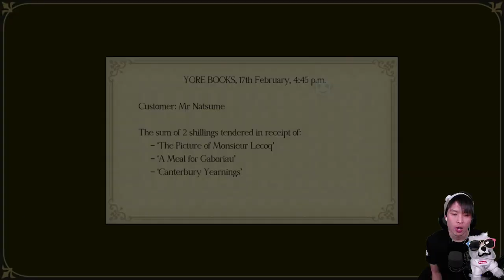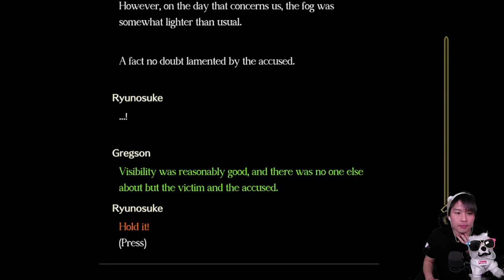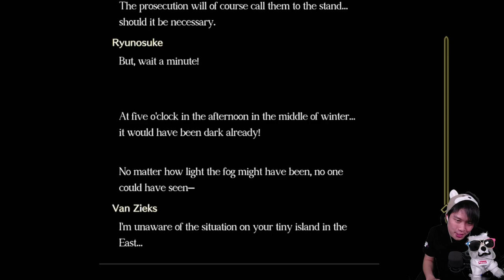MrSamKim plays The Great Ace Attorney: Adventures - Episode 63